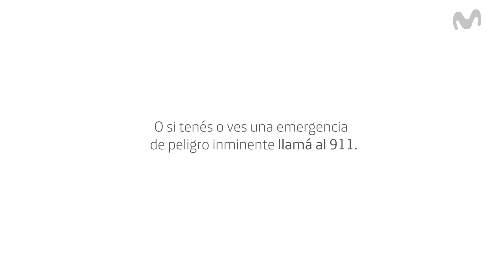Sonidos - Campaña contra la violencia de genero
Movistar con el apoyo de Fundación Avón para la mujer, nos invitan a que sigamos escuchando todo lo que pasa a nuestro alrededor. Ahora tenemos que estar más atentos y conectados que nunca.
Si vivís o conoces a alguien que esté pasando por esta situación, por favor llamá al 144 para asesorarte o en caso de peligro inminente llamá al 911.